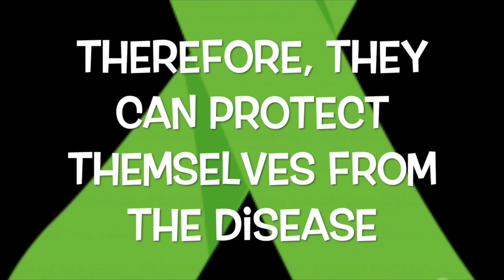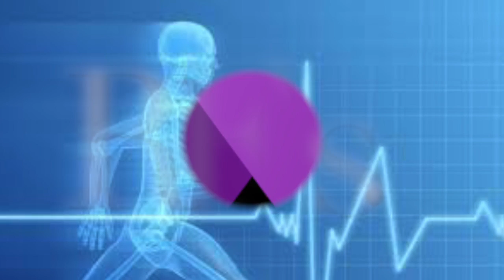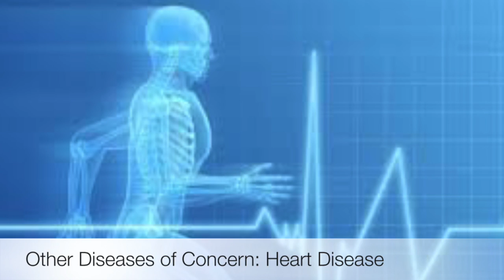Pedigree Movie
This video is about Pedigree Movie